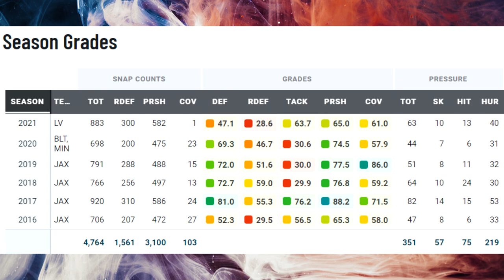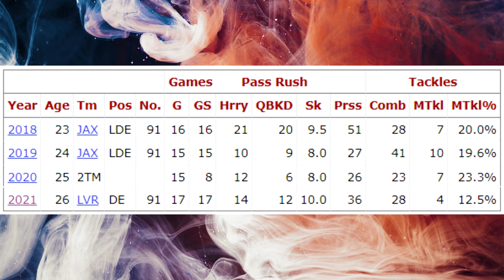Film Study: IS HE STILL GOOD? What Yannick Ngakoue Brings to the Indianapolis Colts